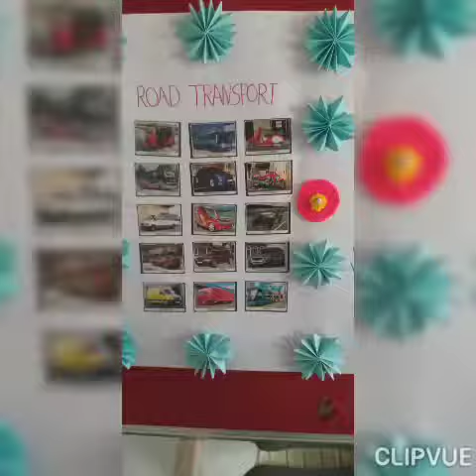CREATIVE PROJECT BY THE STUDENT(2)